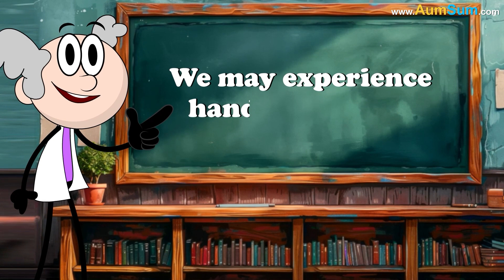How many Brains does an Octopus have? + more videos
How many Brains does an Octopus have?